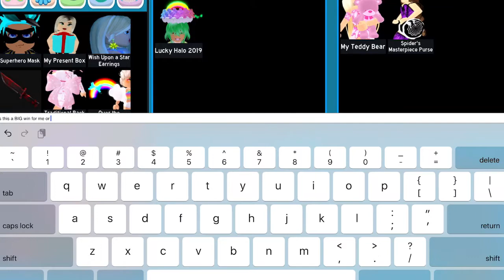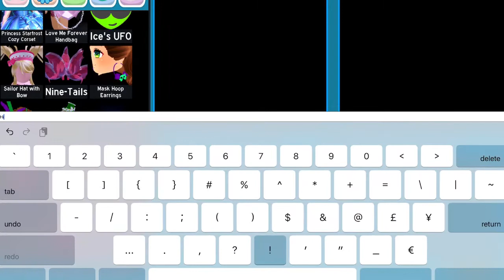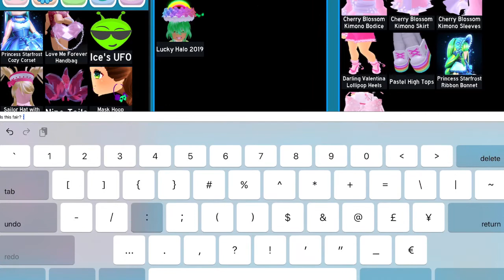*SOCIAL EXPERIMENT * WOULD YOU SCAM A NOOB FOR THEIR HALO???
Heya! In today’s vid we will see if anyone would scam a noob for their halo!
Open me ^^

Credits:
Intro~ ScorpioFX Panziod
Edits~ my sister XD